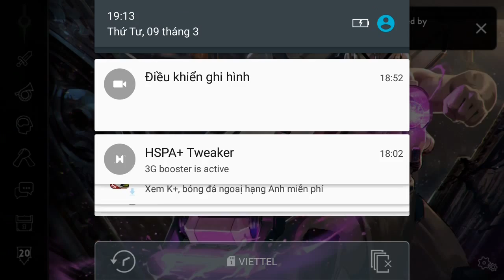Vainglory e942 Mr Bean